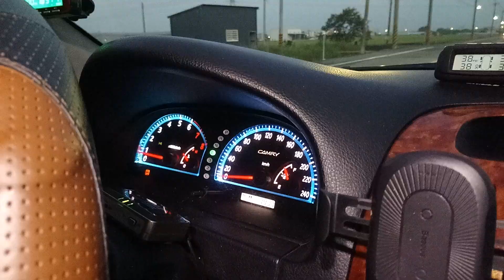白同學NG片段【Toyota Camry改裝強化考耳】